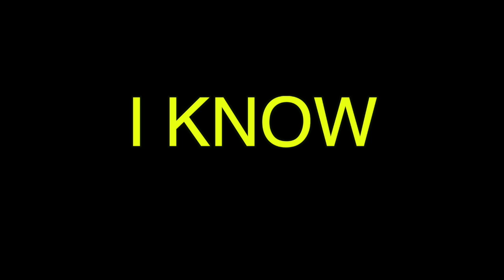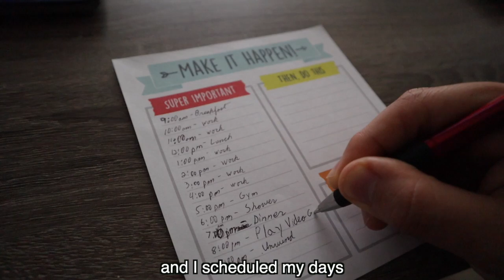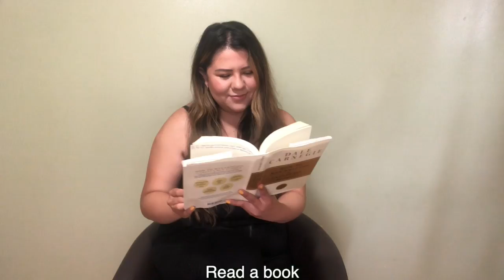Video Games: The Good, The Bad, The Inbetween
This video is about Video Games.